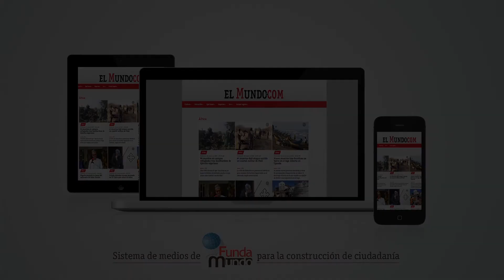Los médicos se alistan para disputar su Campeonato Mundial de fútbol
24 equipos en abierto, y 12 en senior, han confirmado de momento su participación en el Campeonato Mundial de Médicos, que se celebrará entre el 30 de junio y el 7 de julio en Praga, República Checa.